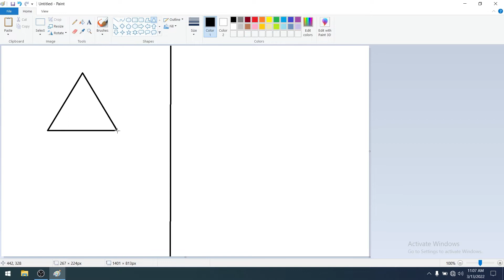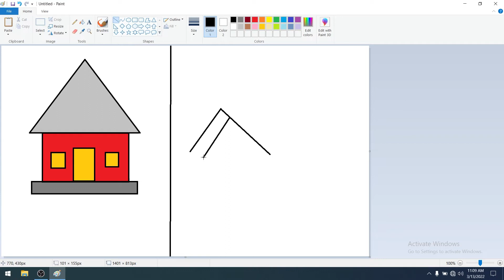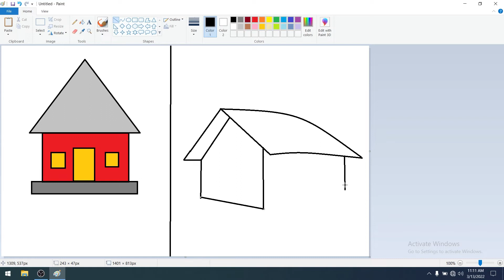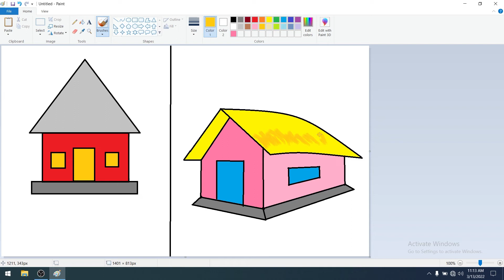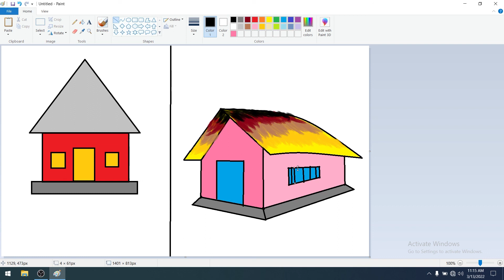2 Deferent House in MS Paint | MS Paint Tutorial | Computer Microsoft Paint Tutorial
2 Deferent House in MS Paint | MS Paint Tutorial | Computer Microsoft Paint Tutorial
2 Deferent House in MS Paint | MS Paint Tutorial | Computer Microsoft Paint Tutorial